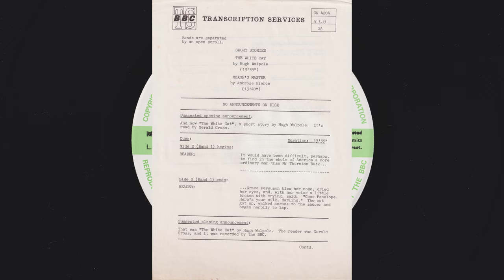Short Stories - The White Cat by Hugh Walpole - BBC Transcription Service - CN 4204 - 152487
Short Stories

The White Cat

Written by:
Hugh Walpole

Read by:
Gerald Cross

Produced by:
Mitch Raper

First Broadcast:
Short Story
Monday 25th August 1980 at 16.45

Matrix Code: 152487 (hand scratched)

Format: Vinyl, LP, Transcription, Mono
Country: UK
Year: 1983
Genre: Non-Music
Style: Spoken, Word, Radioplay, Drama, Audio